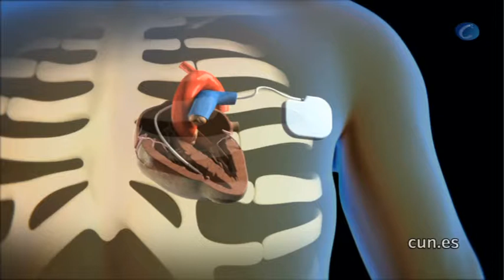Implantan en la CUN un desfibrilador subcutáneo para tratar arritmias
Redacción, 14 enero (CERES TV)

Especialistas de la Unidad de Arritmias del Departamento de Cardiología de la Clínica Universidad de Navarra han implantado por primera vez en España un desfibrilador totalmente subcutáneo (debajo de la piel). Se trata de un dispositivo indicado para personas que sufren arritmias ventriculares (potencialmente mortales), que pueden ser debidas a infartos, patologías hereditarias o congénitas, u otras cardiopatías.

En términos generales, los desfibriladores son aparatos que detectan las arritmias y las tratan mediante una descarga eléctrica que consigue recuperar el ritmo del corazón. Los desfibriladores convencionales constan de un generador de energía eléctrica que se coloca en el paciente bajo la clavícula, mediante una incisión lateral próxima a la axila. El generador está conectado a un cable que ha de introducirse hasta el corazón a través de una vena. En caso de que el paciente que porta el desfibrilador sufra una arritmia, el dispositivo emite una descarga eléctrica que consigue restablecer el ritmo cardiaco, devolviéndole la frecuencia normal y evitando la muerte del paciente.